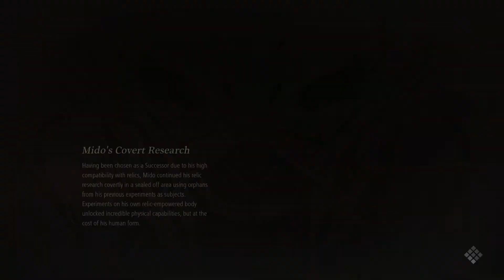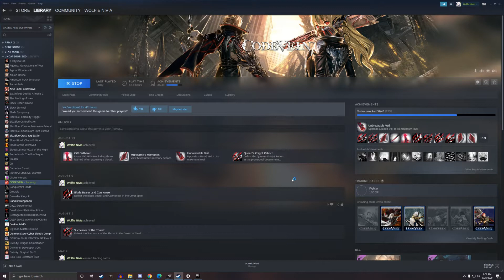I'm Tired - Code Vein P.58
Not like in game or anything just kind of tired irl when typing this